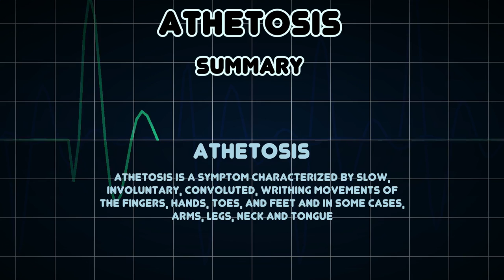Athetosis (Medical Condition)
Symptoms, risk factors and treatments of Athetosis (Medical Condition)

Athetosis is a symptom characterized by slow, involuntary, convoluted, writhing movements of the fingers, hands, toes, and feet and in some cases, arms, legs, neck and tongue